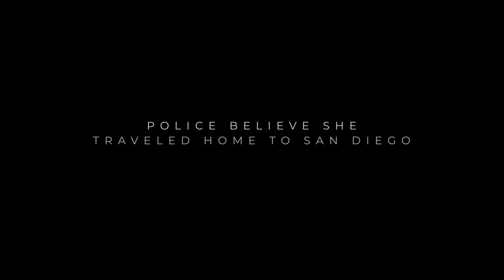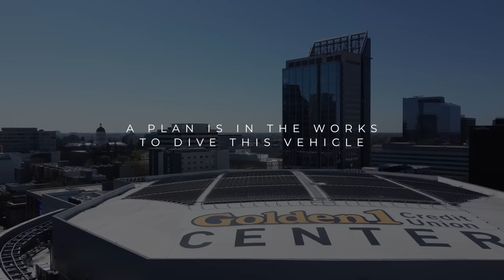Sacramento dive team helps identify CAR FOUND BY FISHERMEN. Ep 02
My dad and i went on a father son fishing trip and found a car on my sonar fish finder! We called it in to the authorities and they came out to help!

This car may be linked to a case that has been on my radar since a friend that i grew up with, that knew her, reached out to me. I told my dad that as well as fishing for stripers we would be clearing a boat ramp for her to help eliminate that ramp as a potential to her disappearance.

This is Part 2 with DART (drowning accident rescue team) of Sacramento comes out to help identify this vehicle we found underwater at this boat ramp.

Part 3 may be coming soon when Nick and I head back to dive this object at the end of the month. If any other teams have the ability to dive this car to help identify if this is Kristines vehicle or not the sooner we can do this for this family the better!

Josh Cantu is creative videographer from Bend, Oregon. He founded Juke Motion Pictures in 2016, and has since built a reputation as a successful and talented storyteller, known for his documentary-style approach to filmmaking.

As a scuba-certified videographer and drone pilot, Josh has a unique perspective on the world, which he captures through his lens with skilled precision. His expertise in audio mixing, editing, and lighting design allows him to produce high-quality content that tells a compelling story. Josh's outgoing attitude and hardworking work ethic keeps him passionate for creating meaningful and impactful content.